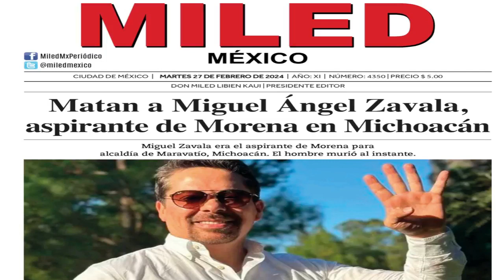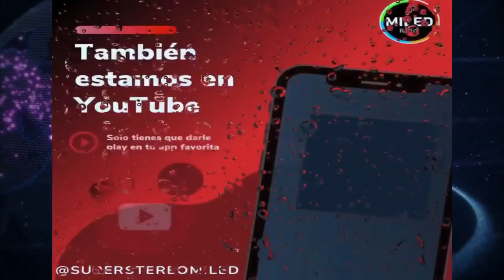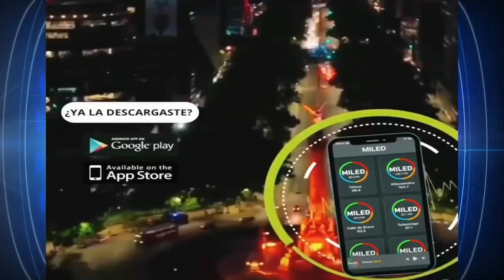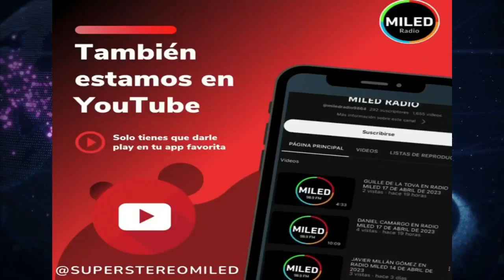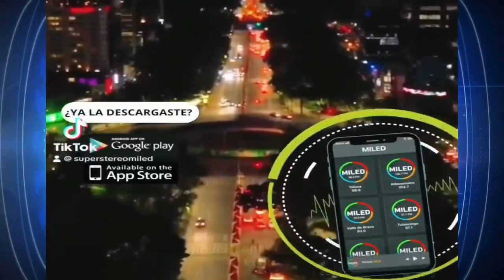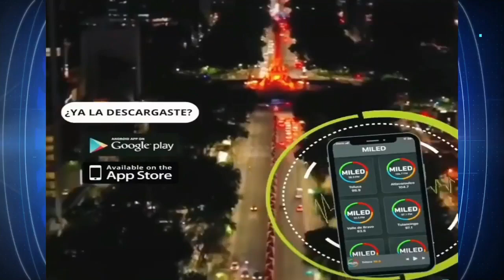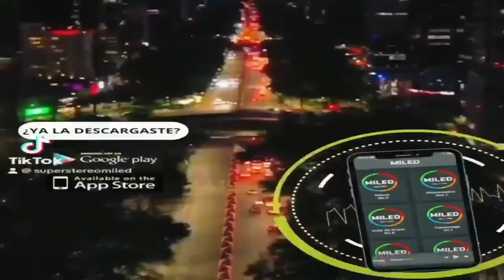LÍNEA EN ALTA TENSIÓN 3era Emisión con José Luis Arévalo Noticias Super Stereo MILED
Las Noticias con José Luis Arévalo